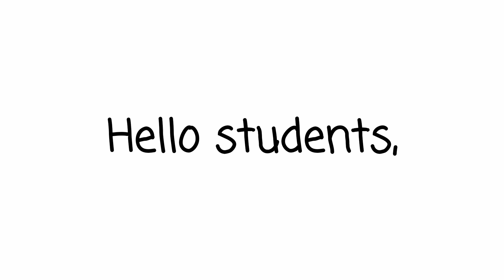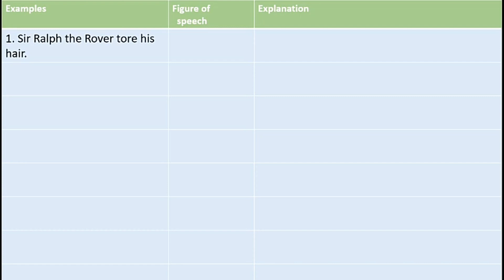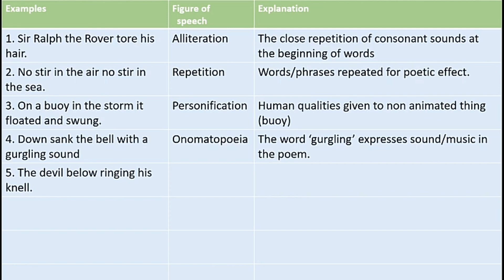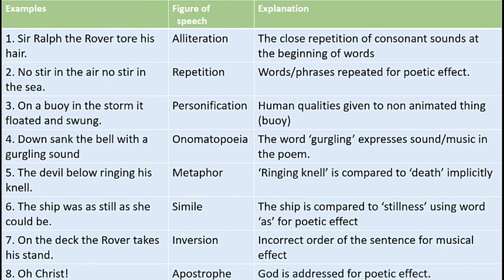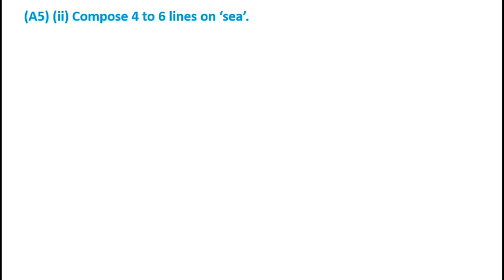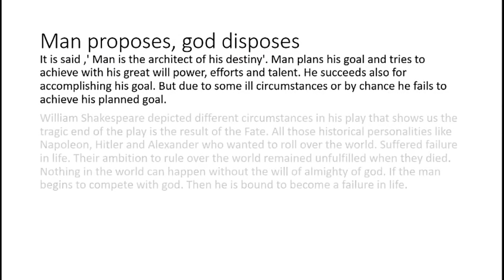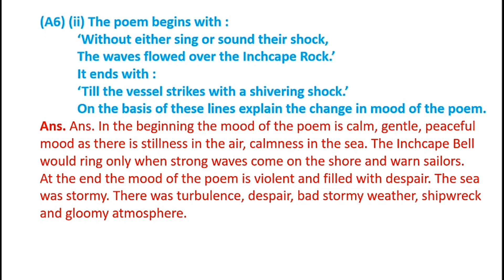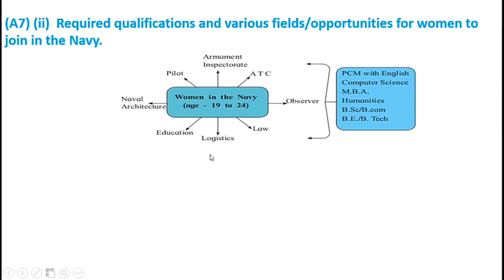2.3 The Inchcape Rock class 12 | Brainstorming A3 A4 A5 A6 and A7 | HSC English